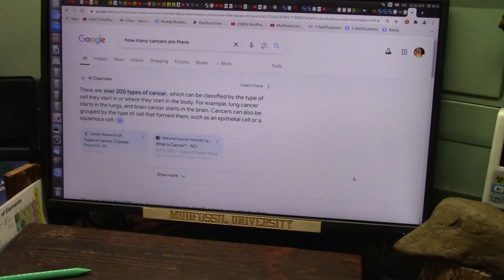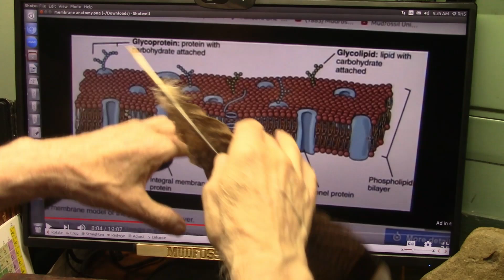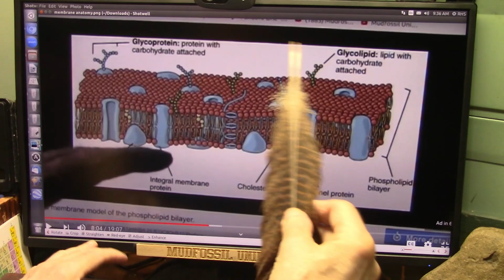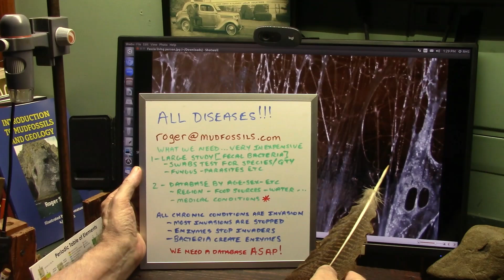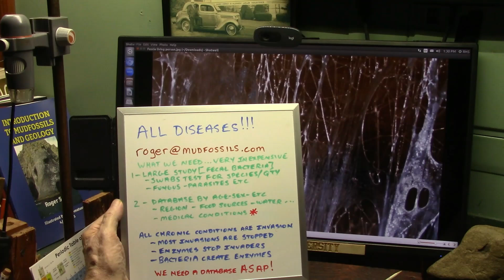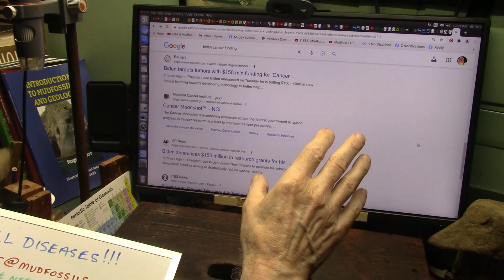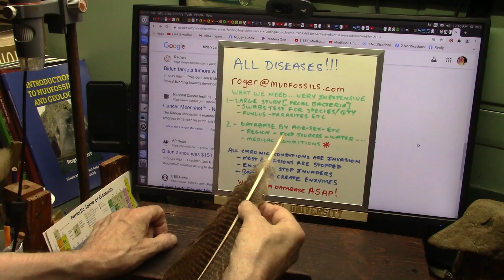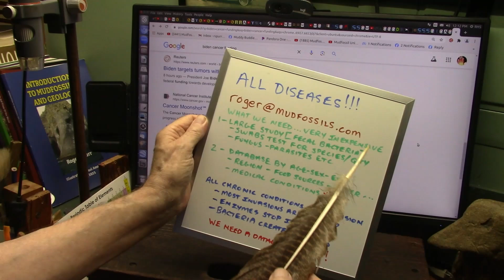Cancer Moonshot Looks at Cancer Research ... Membrane Invasion is Cancer so Lets Look at Fascia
If you or your family has not been touched by Cancer that would e a Miracle now. What can we possibly do about Cancer and Autism etc all rising Alarmingly Fast. Membrane invasion is cancer so lets look at membranes as a SYSTEM called Interstitium.
"At this moment, a global revolution in anatomical research is underway, fundamentally changing our understanding of the human body.
This revolution centers around Fascia, a network of connective tissue without a beginning or end, enveloping everything in the body, from muscles and bones to organs and cells.
Fascia, which just a few years ago was not considered significant, was classified in 2017 as the body's largest - and perhaps most vital - organ.
This newfound insight has ignited a flurry of discoveries that are beginning to challenge our conventional beliefs about the human body - and offer new solutions for issues such as back pain, neck problems, and mental health.
Leading the research are experts from countries including Italy, Germany, and the USA, but it is in Sweden where we find the world's leading pioneers in Fascia treatment."
I wrote the Paper on Fascia in 2015.